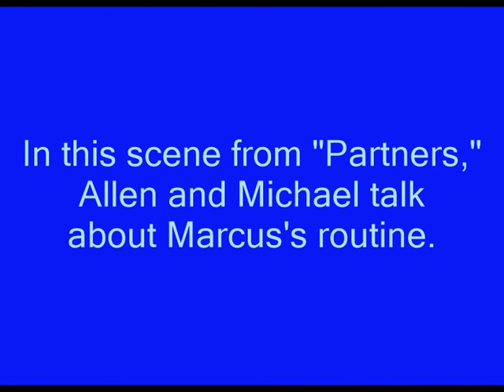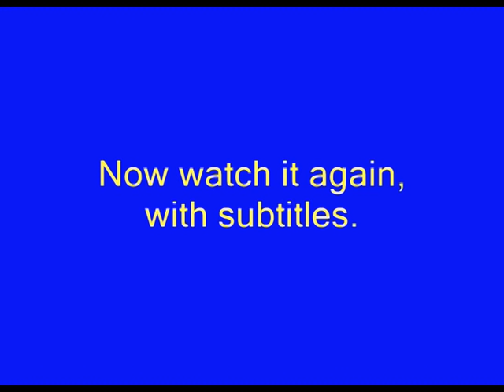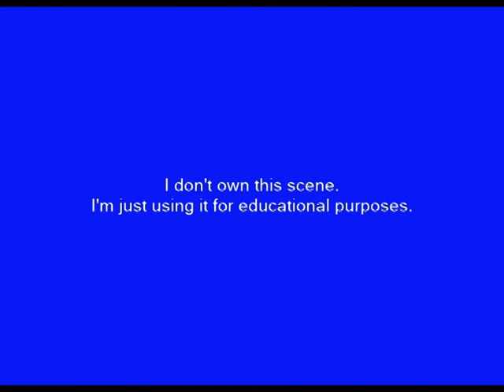Practice the Simple Present with "Partners"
In this scene from "Partners" (Season 1, Episode 4), Allen and Michael talk about Marcus's routine. Great scene to practice the simple present in English.